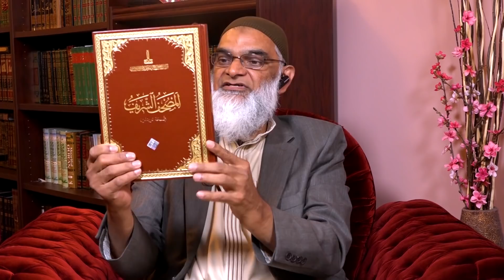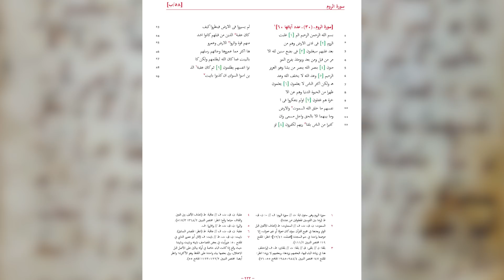Tübingen Manuscript: Confirmation of Quran's Authenticity | Dr. Shabir Ally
There has been debate for a long time among non-Muslim academics about the history of the Quran and whether it was completed by the time of the death of Mohammed or whether it continued to be added to and slightly changed after his death. Several early manuscripts of the Quran have been published by the Organization for Islamic Cooperation: Research Centre for Islamic History, Art and Culture. These manuscripts show that the Quran we have now is almost identical to the Quran that existed close to the time of the Prophet Muhammad. Dr. Shabir Ally explains that the Tubingen Manuscript in particular is stunning confirmation of the Quran’s authenticity. It has been dated to 649-675 CE with 95.4% authenticity. It is very close to the Quran as it is now in its published form with some minor spelling differences